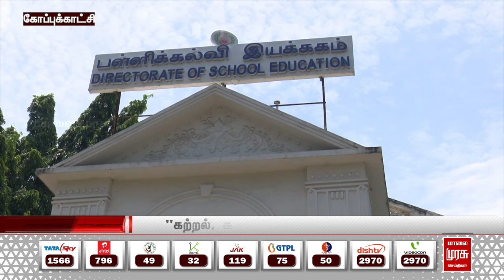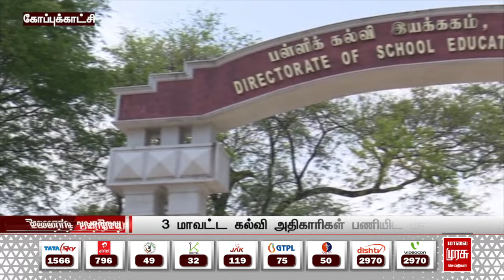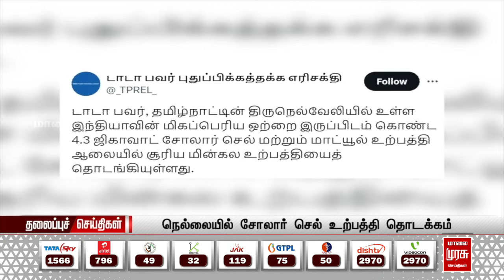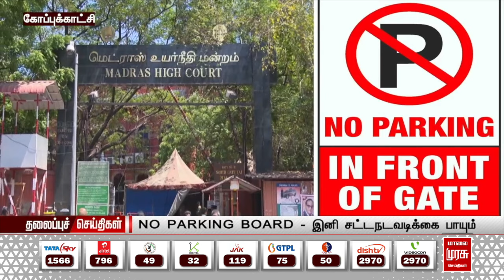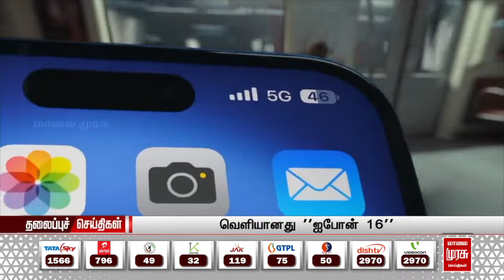காலை 11 மணி தலைப்புச்செய்திகள் l Morning 11AM Headlines l 10/09/2024 | Malai Murasu Seithigal